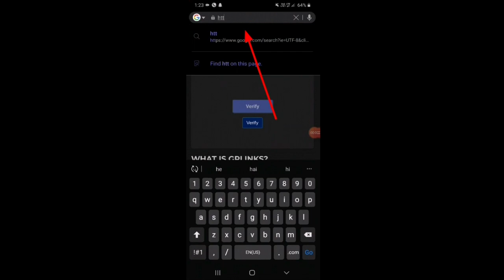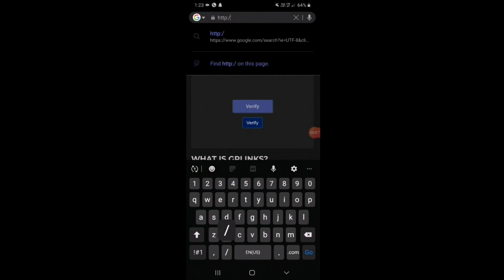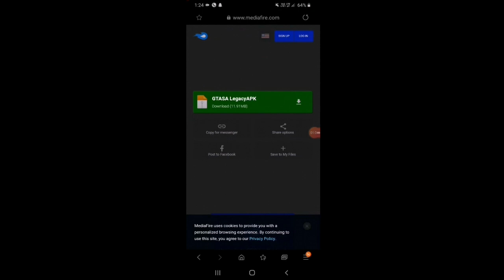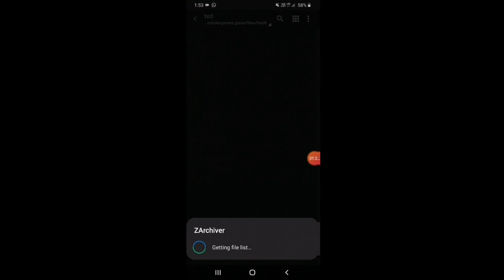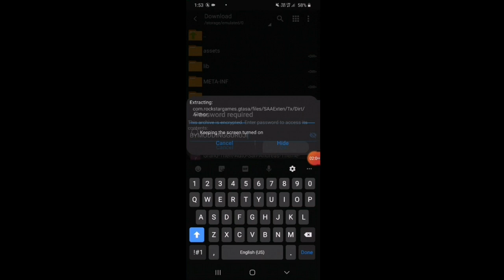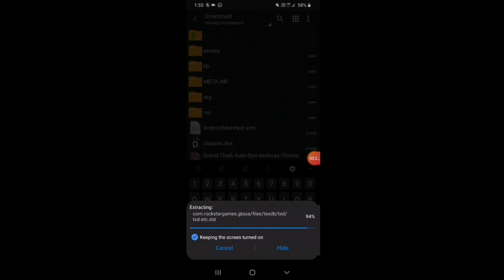How to downlaod gta 🇮🇳 india 😱😱mod apk in mobile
first u have to download the apk from ☝️ upward link

And click on the apk and extract them and install the apk

U should remember didn't open .

And after 2nd step -:

To download the data application and extract them and change rename as accordingly to ur GPU

Find ur gpu from the google !

And after extract the file cut or copy and paste into android in data and clear recent applications and open the apk

Enjoy and play ur game 💯

Gta india

Pass. = BYMODDINGGURUJI

All cars are avilable

# unity of statue

New cars available

For new gta or download many intresting games

By-: RISHABH DAWAR